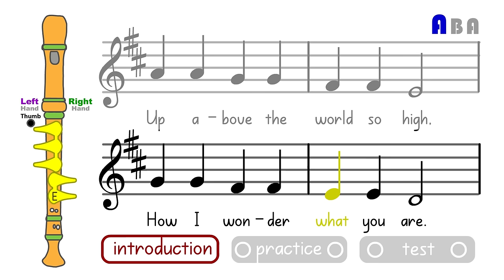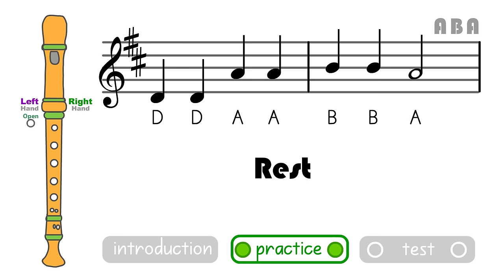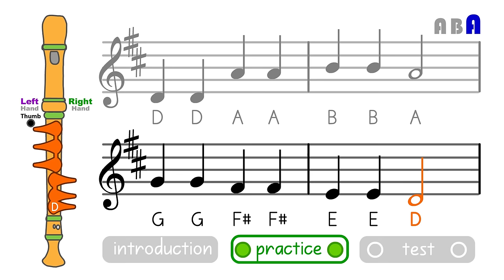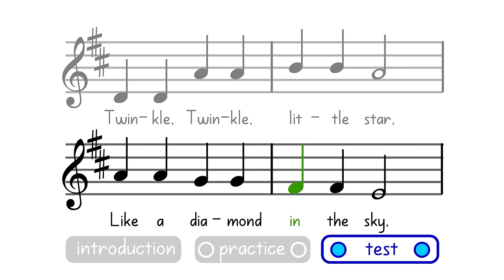VMM Recorder Song 7: Twinkle Twinkle Little Star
Twinkle, Twinkle Little Star is a wonder song to learn on the recorder. It's a tune everybody knows (also the melody for the Alphabet Song), it has a simple rhythm, and it helps musicians learn the 6 six notes of the scale very well.

So we hope you like this version of Twinkle, Twinkle Little Star. If you'd like a little extra help in learning this, check out our warm-up video for this song

Credits:
Video: Nathan Walby
Arranger: Nathan Walby
Performers: Computer (with the help of Nathan Walby)